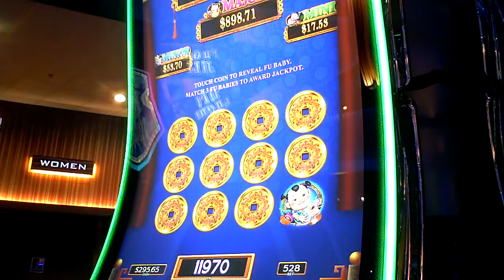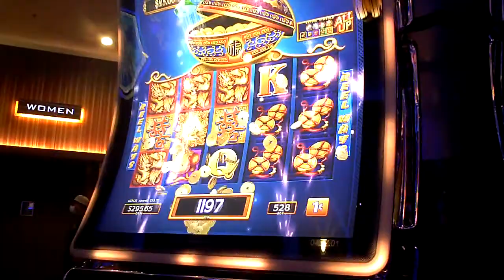Double Blessings Slot Machine Bonus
five dollar twenty eight cent bet